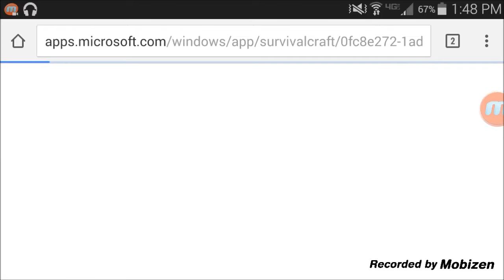Let's Play Survivalcraft part 11: WE'RE BACK!!!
The Custom thumbnails will not be used for a while unless it's for a special video. I will begin using custom thumbnails on each video as the channel grows.